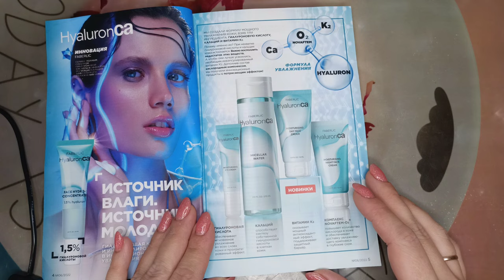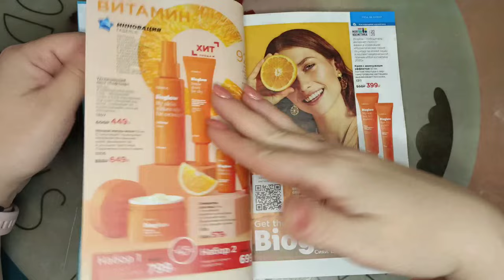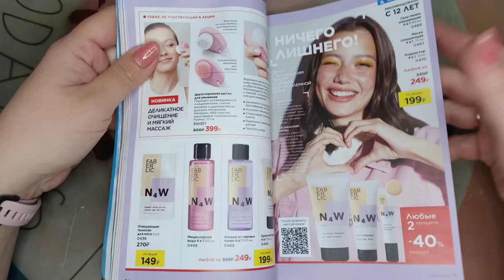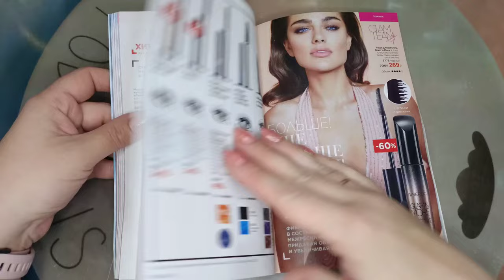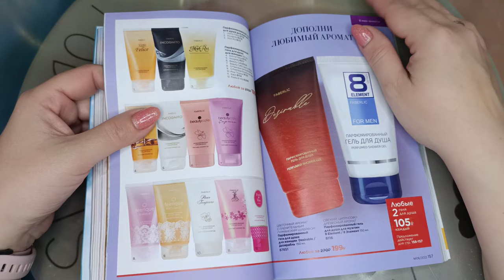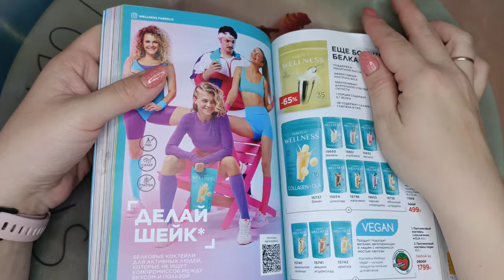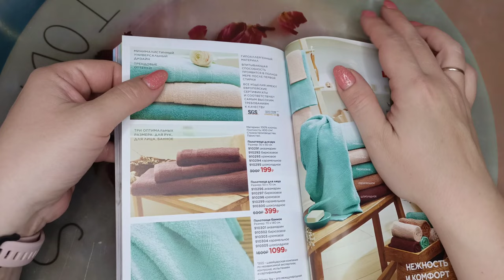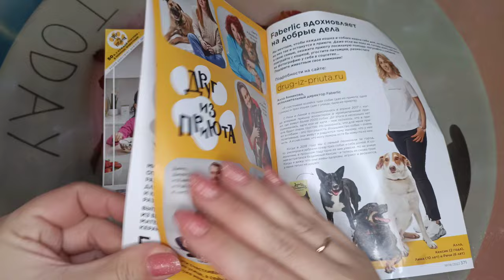❤️ ФАБЕРЛИК 6 2022 / ПЛАН ПОКУПОК, БОЛТАЕМ, РАССУЖДАЕМ / faberlik new catalog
Всем привет 😘
В этом видео вместе с вами полистаем 6 каталог фаберлик. Там много новинок😍 Составим план покупок, оставлю вам свои отзывы.